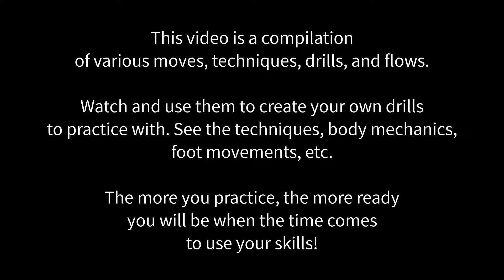MODULE 3: Lesson 7 Drills and Techniques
This video is a compilation of various techniques, disarms, and drills so you can practice different potential scenarios.